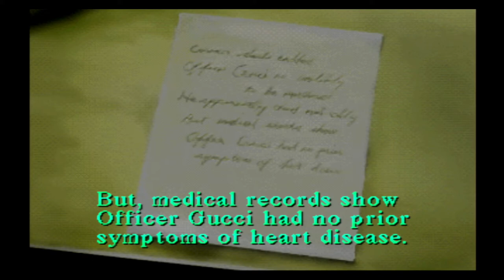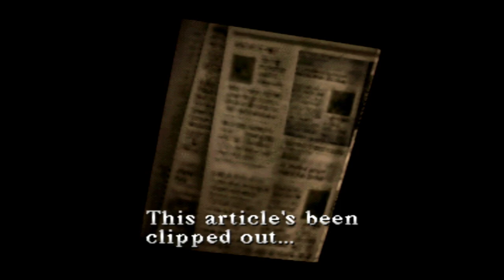TO THE OTHERSIDE OF TOWN | Silent Hill [Part 3]